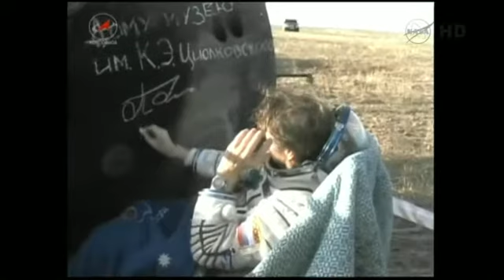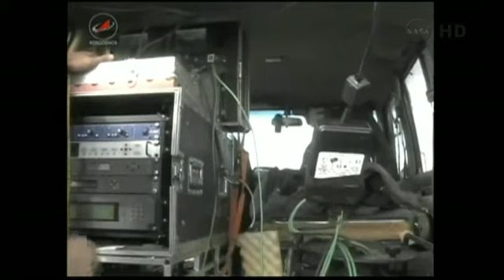Part 2 Expedition 32 Soyuz TMA 04M Post Landing